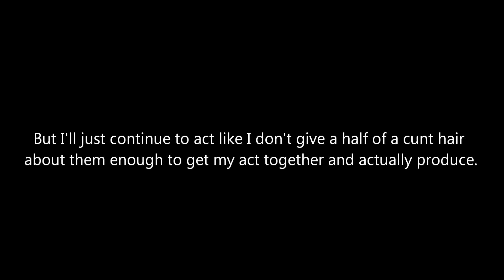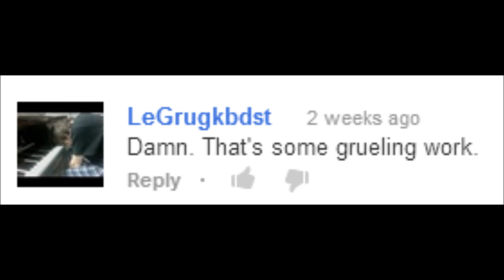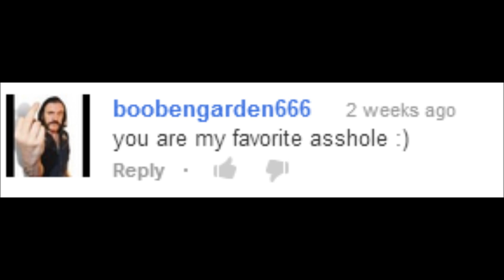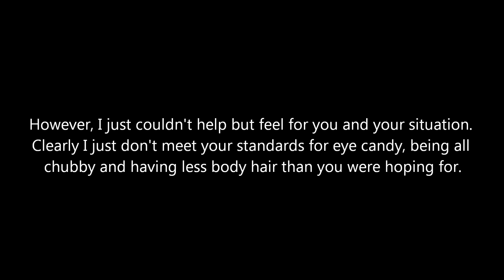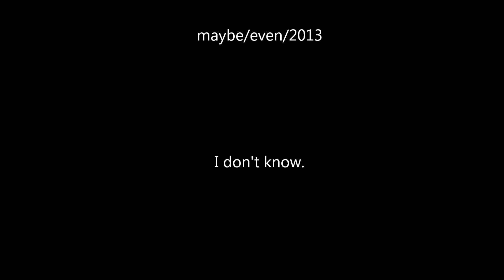That's Not Metal "Studio Update" #2: NSFW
This video is the manliest thing ever, upon request. It is NSFW, unless of course you work in a bear bar.